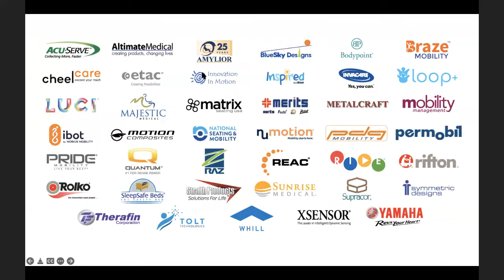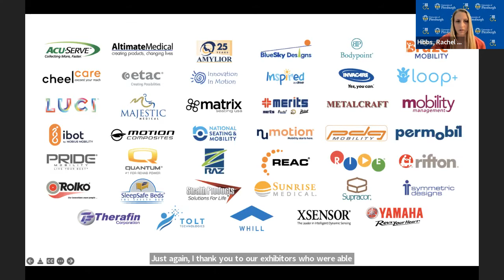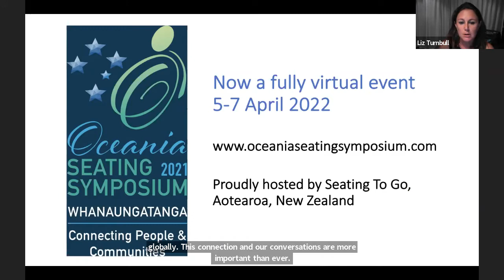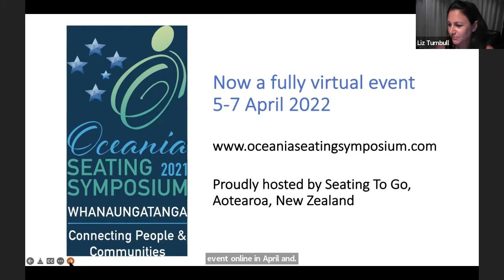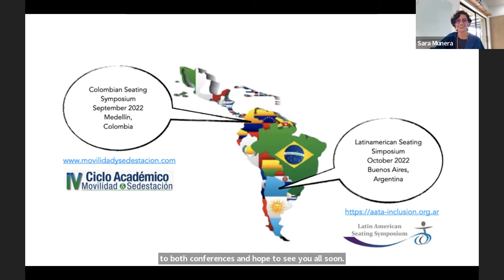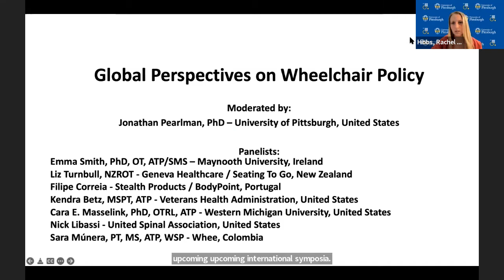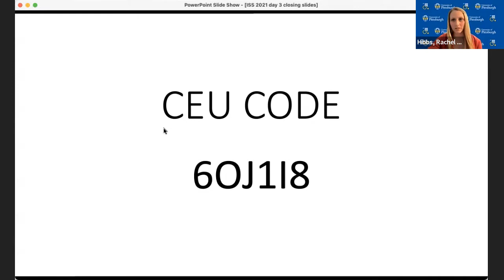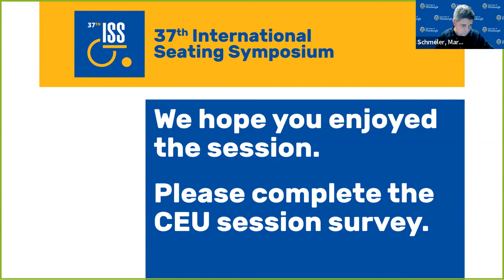Global Perspectives on Wheelchair Policy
37th International Seating Symposium
SS03
Presented Feb. 2, 2022
Jonathan Pearlman, Sara Múnera, Cara Masselink, Liz Turnbull, Emma Smith, Filipe Correia, Mark Schmeler, Kendra Betz, Rachel Hibbs